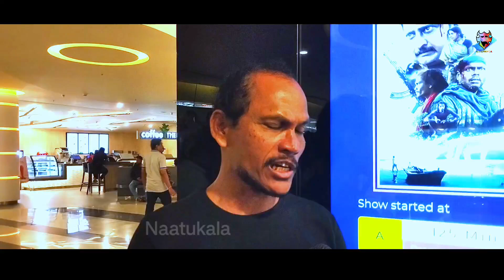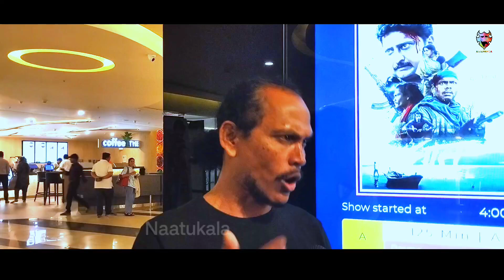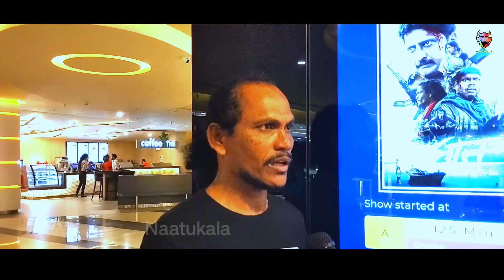घात चित्रपट अभिनेता धनंजय मांडवकर मुलाखत GHAATH Film Actor Dhananjay Mandawkar Interview